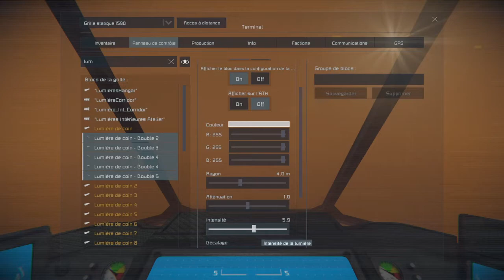Space Engineers - S01E13 - Abandonné sur Mars - Vaisseau d'exploration - Amélioration.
Salutations Ingénieurs (res) de l'espace.

Suite de la série relatant les aventures d'un ingénieur spatial, abandonné sur Mars.
Ce treizième épisode est centré sur les améliorations au vaisseau d'exploration;
 - Éclairage de la Cabine,
 - ajout projecteur holographique,
 - ajout capteurs pour sas automatique et
 - réacteur nucléaire comme source d'énergie autonome.

Je vous souhaite un bon visionnement.

Je vous invite à me rejoindre via le lien qui héberge le discord de la chaine, partagé avec d'autres youtubeur et streamer de jeux Vidéos.
 Papa Gaming - Jouons Ensemble!

Liens des Mods et des scripts utilisés.

Basé sur le Sénario "Abandonned on Mars"

      Description:
         ***Il s’agit d’un jeu de rôle qui utilise le monde Star System. ***
      Référence:
       Abandoned On Mars

       HCDS / Raffinerie et Assembleur pour petit vaisseau par  ashein

Autres Mods:
Alyx HUD/ATH AUDIO FR (Voix)

Space Engineers est un jeu de bac à sable sur l’ingénierie, la construction, l’exploration et la survie dans l’espace et sur les planètes.
Les joueurs construisent des vaisseaux spatiaux, des stations spatiales, des avant-postes planétaires de différentes tailles et utilisations, pilotent des vaisseaux et voyagent dans l’espace pour explorer des planètes et rassembler des ressources pour survivre.